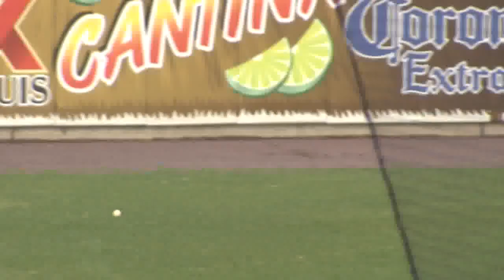Long Journey For Suk-Min Yoon of the Norfolk Tides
Nathan Epstein reports on the long journey of Norfolk Tides pitcher Suk-Min Yoon.